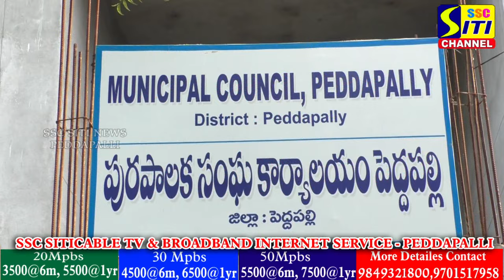మాజీఎమ్మెల్యే వేడుకోలుకు తాజాఎమ్మెల్యే మెత్తబడ్డారా.? ప్రజెంట్ఎమ్మెల్యే వైఖరిపై ప్రజల్లో అనుమానాలు..